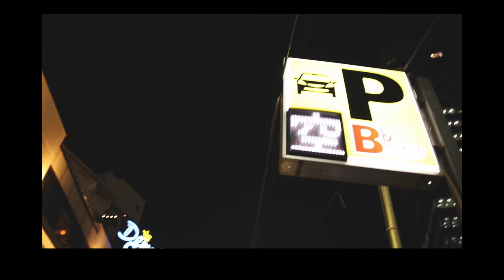OneTwenty - Tokyo Flavors (Prod Lakey Inspired - Chill Out Records)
This is Tokyo Flavors. I tried my best to tell you in a song what it feels like coming from Georgia to Tokyo and what kept me going. It's mostly been good vibes, good people, and a city full of opportunities. I don't know how long I'll be here, or when I'll be back to America. So, while I'm here; I want to share what I see with you.

This video was shot by Masatoshi Yamashiro in Shibuya, Tokyo.

Because I understand the plight of creators worldwide, any future Youtube Profits from this song will go towards helping creators who have struggled due to the impact COVID-19.